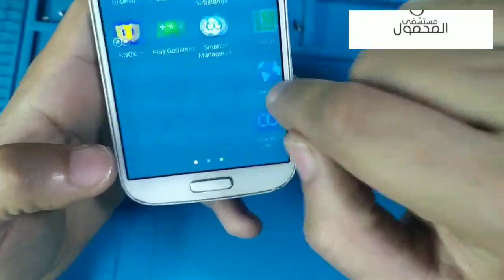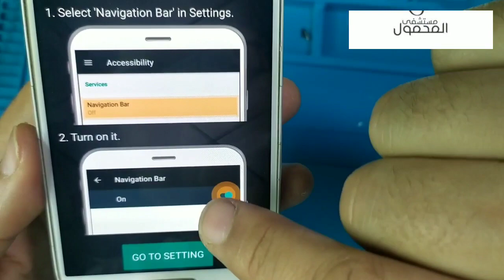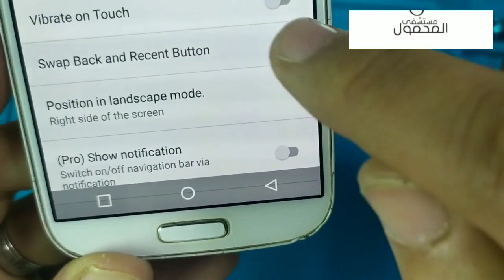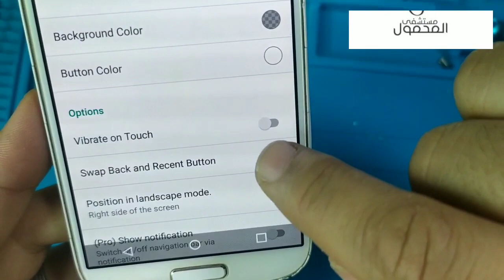حل مشكلة توقف التاتش لزر الرجوع والقائمة بنفسك بهذا البرنامج الرائع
حل مشكلة توقف زر الرجوع وتوفير ثمن الاصلاح عن طريق هذا البرنامج
رابط البرنامج